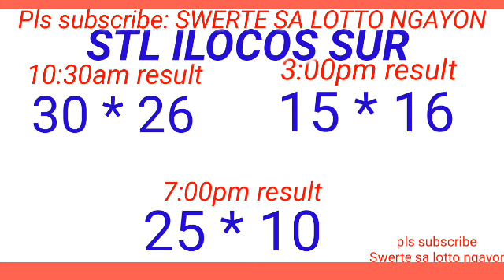STL - LA UNION,CAMARINES SUR ILOCOS SUR June 9, 2024 3RD DRAW RESULT